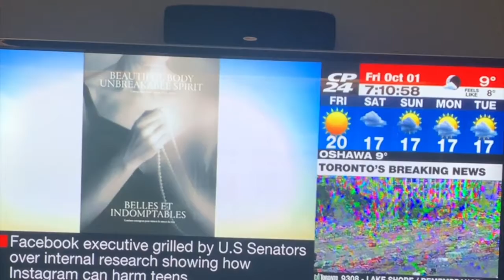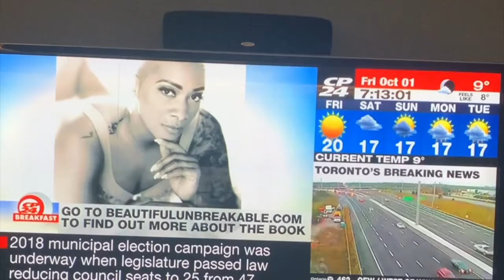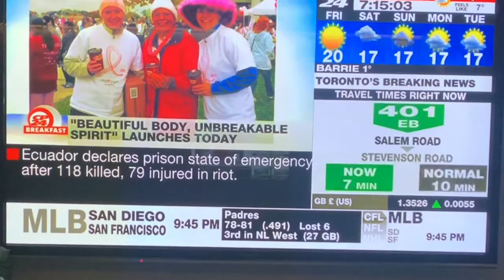Beautiful Body, Unbreakable Spirit on CP24 Breaking News October 1, 2021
What better way to start the morning of the first day of breastcancerawarenessmonth
The Beautiful Body, Unbreakable Spirit fine art photography book launches today, by Toronto’s own photography @tashd.art to buy your copy. Thank you Tash @tashdart for capturing our spirits
@cherylpounder11 (who wrote the foreword) was live on @cp24breakingnews introducing the book
@anita_since1886_canada   Thank you for making our bodies look so beautiful❤️